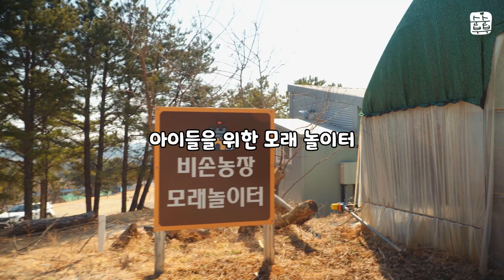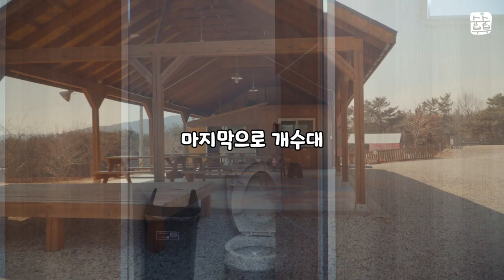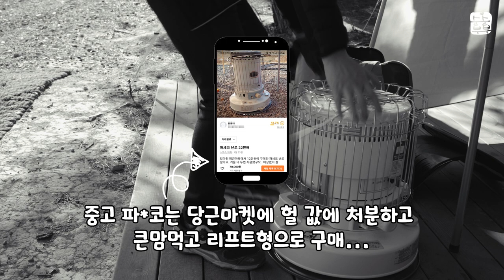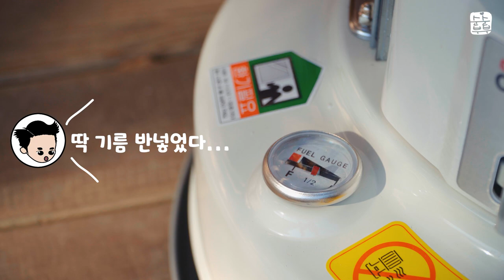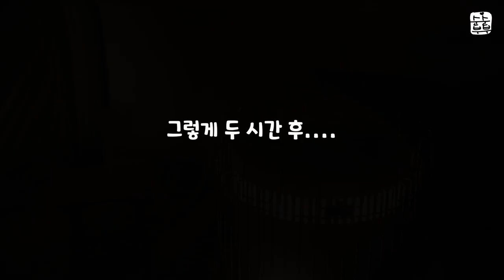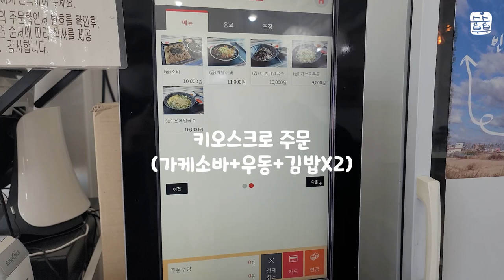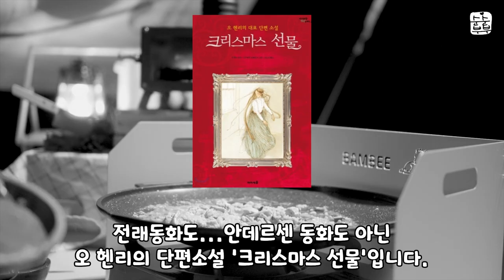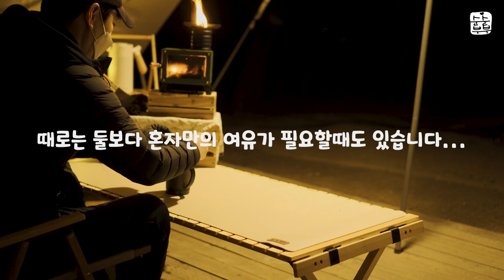캠핑가서 욕 어디까지먹어봤니? | 다이어트부작용 순악질여사 매운맛ver. | 이게 첫영상?? 내이미지 어쩔..ㅜㅜ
안녕하세요.
캠핑을 시작한지 10년차를 맞이하는 순순부부에요.
10년차지만 저주받은 똥손&허당 순둥이 남편때문에 잔소리 만랩찍은 순악질여사의 캠핑 이야기를 시작합니다.

* Index
포항 비손농장 시설 및 느낀점 간단 소개: 2:22
네이쳐하이크 에어텐트 & 타프피칭: 3:10
(점심) 팔공산미나리&삼겹살(with 볶음밥): 4:56
파세코난로 점화: 12:58
미니화목난로 점화: 18:45
(야식) 고구마&바나나우유: 19:58
(점심)포항맛집 반송정 가케모밀&우동&김밥: 23:56
(저녁) 막창&된장밥: 25:50

* 캠핑장비
 - 텐트: 네이처하이크 에어텐트 6.3
 - 타프: 네이처하이크 렉사타프
 - 난로: 파세코 캠프 25s
 - 아이스박스: 네이처하이크 캐리어형 아이스박스

* 촬영장비
 - 카메라: 바디 소니 a6400(X2), 갤럭시노트20 울트라, LG G7(타임랩스)
 - 렌즈 소니 18-105, 35mm
 - 마이크: 보야 무선마이크
 - 삼각대 아이풋티지 코브라 2 모노포드
 - 짐벌: DJI RSC2 프로콤보

* 인트로" happy to happy by dapun Artlist
* 이동 I got my by jane the boy Artlist
* 피칭 comedy of errors by matt stewart evans Artlist
* B롤 reborn by elad perez Artlist
* 파세코난로 점화 the thing is by ty simon Artlist
* 1일차 굿나잇 B롤 the one by foster Artlist
* 아침 B롤 soft nights by reuben fillies Artlist
* 2일차 굿나잇 B롤 if i say that i love you by foster Artlist
* 엔딩 hopeful by paper-planes Artlist

(artlist 위 링크로 연간가입하시면 2개월의 추가 혜택이 있으며, 순순부부도 2개월간 무료 혜택이 돌아온답니다.)